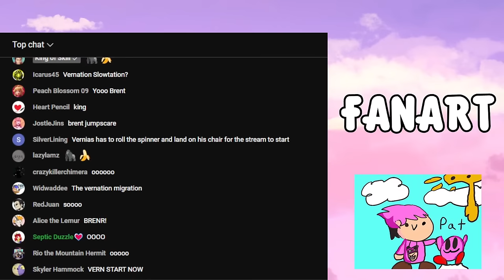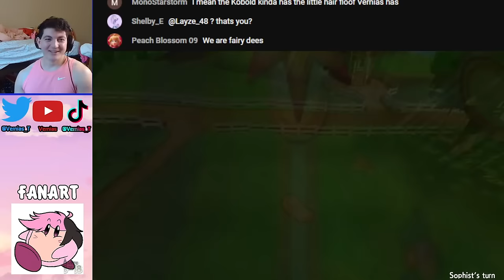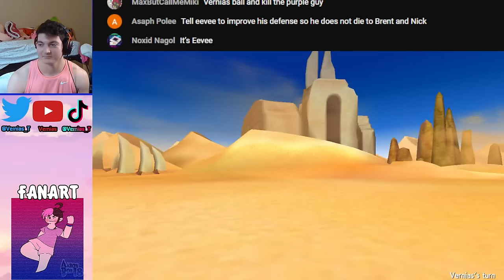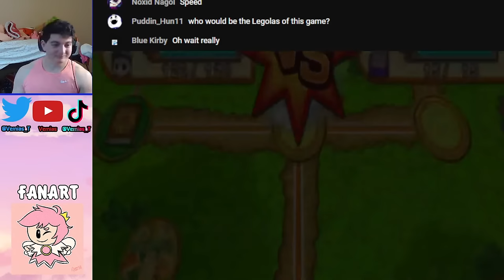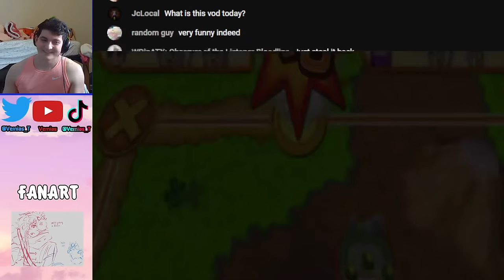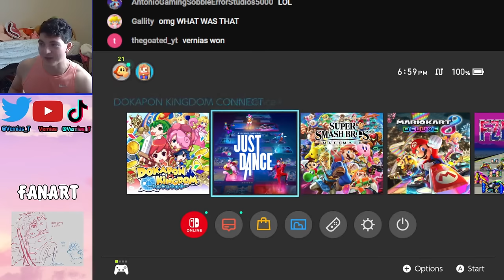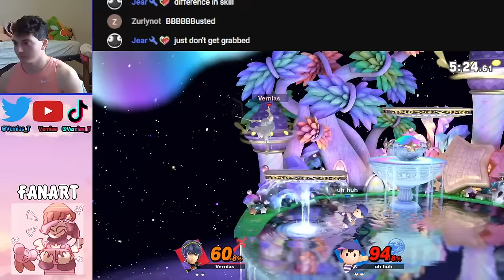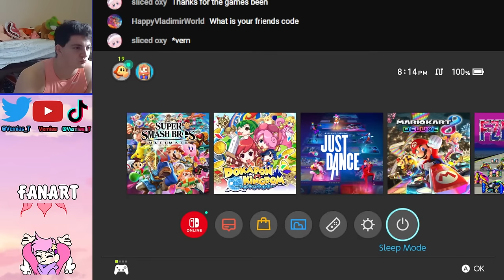DOKAPON KINGDOM - STORY MODE [🔴Dokapon Kingdom: Connect w/ Sophist, King of Skill, and TCNick3]